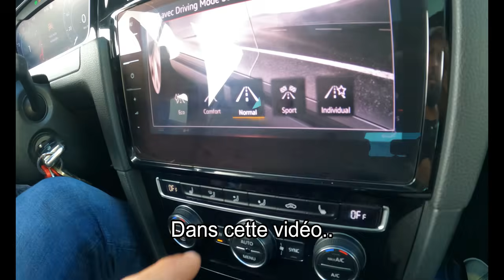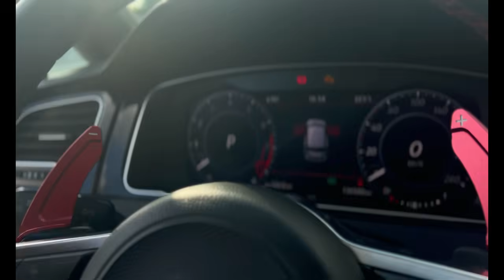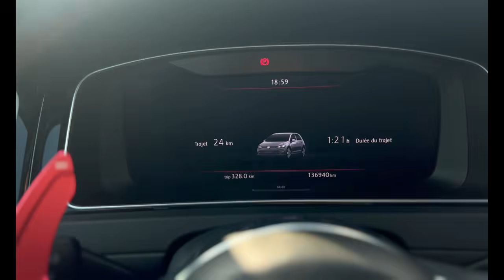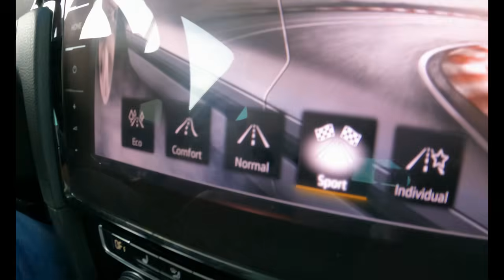Une Golf 7 GTI stage 1+ (une golf qui tient la route !)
Salut la Team B ! Aujourd’hui une présentation d'une golf 7 GTI phase 2 qu'on a reprogrammé STAGE 1+. Elle a été modifié par son propriétaire : Admission, ligne d'échappement mais aussi rabaissée pour une meilleure tenue de route.

On vous met ici les chapitres pour vous repérer le long de la vidéo :

Chapitres :
00:00 Dans cette vidéo
00:50 Intro
05:00 Présentation extérieure
 07:15 le coffre
07:47 présentation intérieure
10:12 le moteur
12:05 l’essai
17:10 Son a l’échappement
23:10 vues extérieures
24:17 Retour au garage
28:38 Annonce importante
29:54 Fin

Bon visionnage ! 📺

En espérant que ce format vous a plu ! 🎥

👉 LIKER/COMMENTER/PARTAGER cette vidéo

Pronostic pour ce combat ?

UNE BOUCHERIE !!! 🦾

Garage situé :

📌29 rue Colbert à Hem (59510)

• Spécialisé dans :
📈la reprogrammation moteur
♻️le passage à l’éthanol

À très bientôt la team B! ✌️